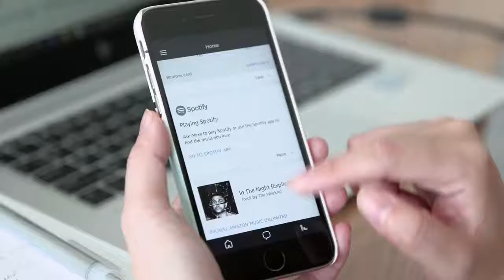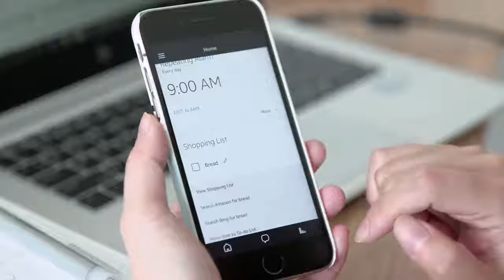Amazon Echo 2nd generation - REVIEW - 2019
Amazon Echo Dot / Echo / Echo Plus are the smart speakers from Amazon that uses Alexa voice assistant and I show you what are the common things that you can do with them in India from playing music to making voice calls and controlling lights.

Amazon Echo is sold in India via Amazon

engadget, technology ,consumer ,tech aol gadgets, science ,gear tech amazon ,echo alexa,